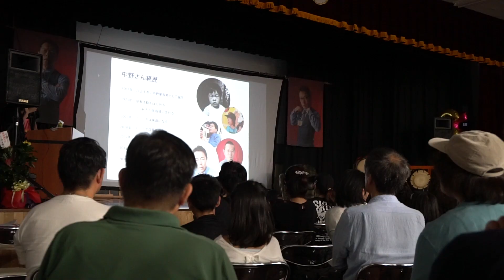八王子グルメ・見たらケーキが食べたくなる動画・チーズケーキ・タルト・シュークリーム・スイーツテロ・飯テロ・西八王子タツヤササキ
今回は散田町のパティスリー・タツヤ・ササキ
東京の片隅八王子の地元民しかしらないリアルな情報を配信します！【八王子国の歩き方】